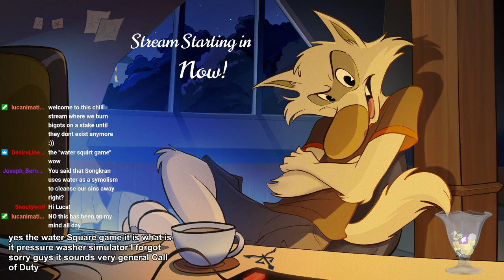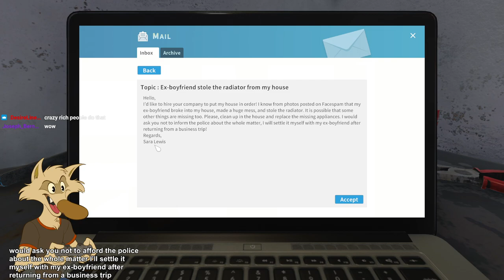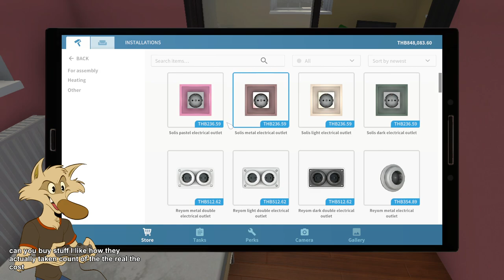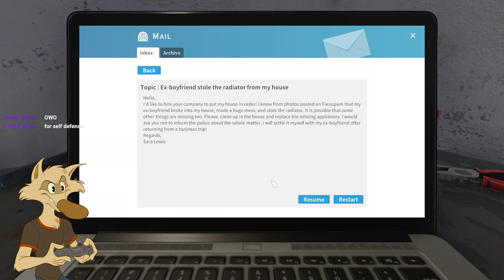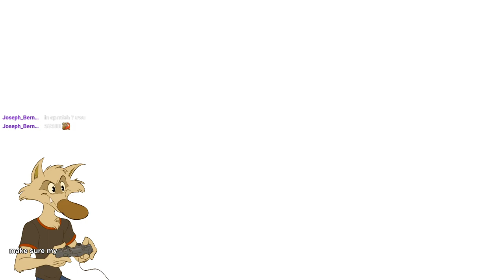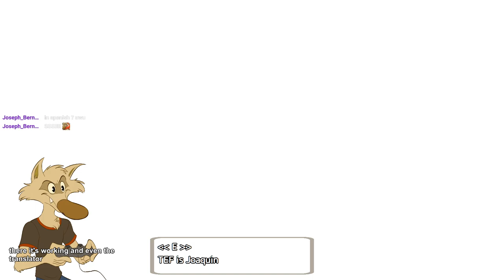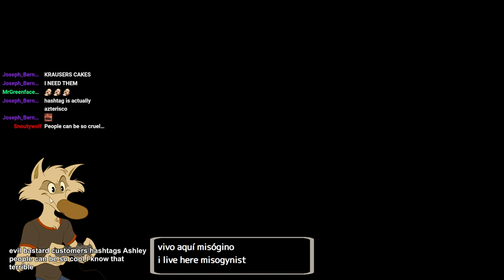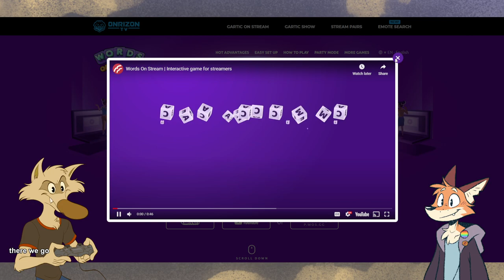2023-04-10 Pre Songkran Chill and Phasmo with Luca